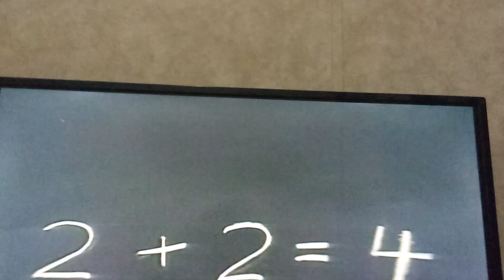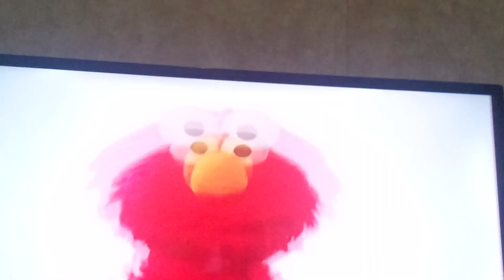SESAME WORKSHOP AROUND the WORLD 2005